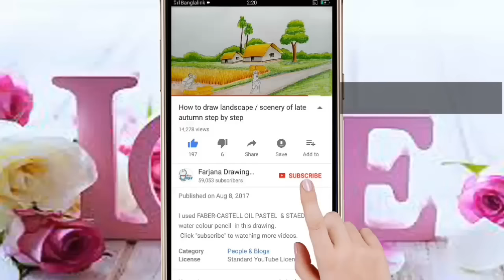How to draw scenery of girls and boys playing volleyball on the beach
. Music ♪♫ .